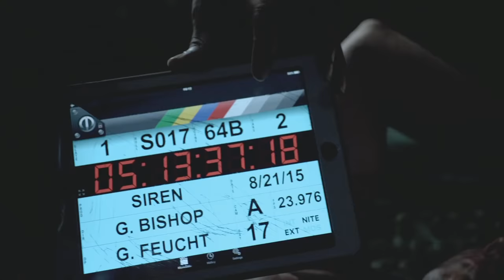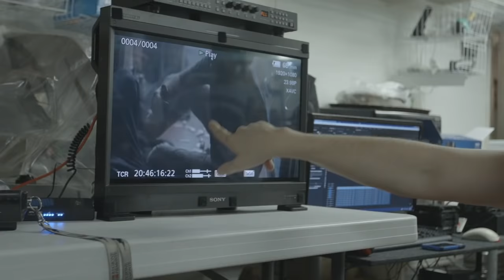SiREN | 2016 | Featurette HD Gregg Bishop, Hannah Fierman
Now in limited theaters with a VOD, Digital HD and DVD date set for December 6, 2016 through Chiller Films, SiREN follows Jonah (Chase Williamson; The Guest, John Dies at the End, Beyond the Gates), an apprehensive groom-to-be whose bachelor party turns into a nightmare when he frees a seemingly innocent victimized girl (Fierman) locked up in a supernatural sex club.